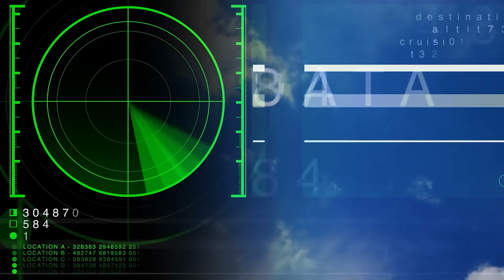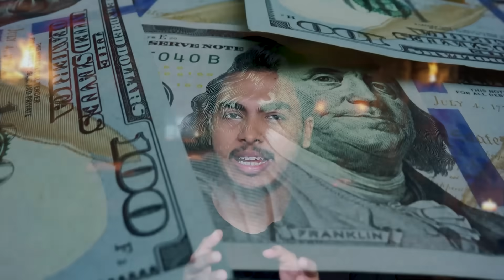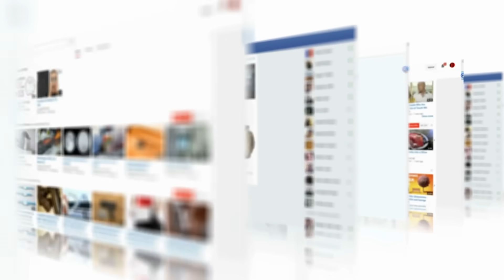നൂറ്റാണ്ടിലെ ഏറ്റവും വലിയ നിഗൂഢത FLIGHT MH370 MYSTERY EXPLAINED | MALAYALAM | AFWORLD BY AFLU